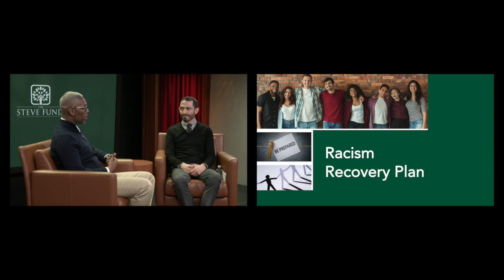Racism Recovery Plan Tips, Drs. Carlton Green & David Rivera